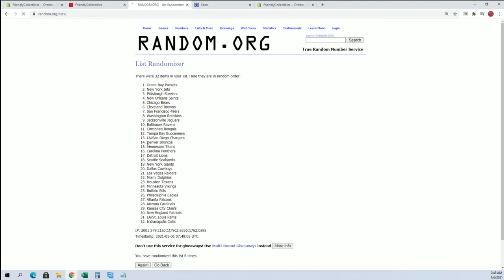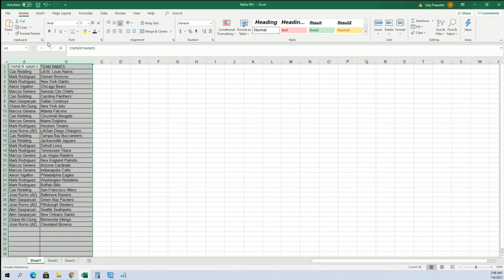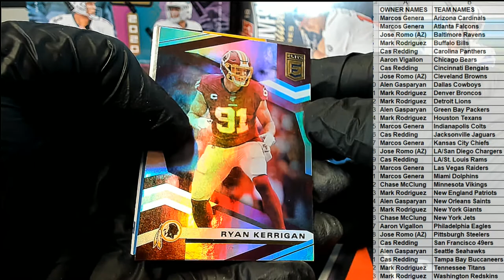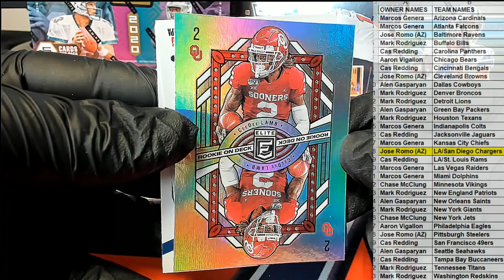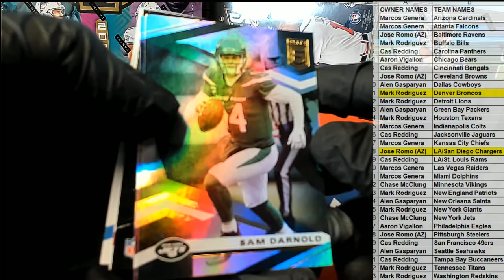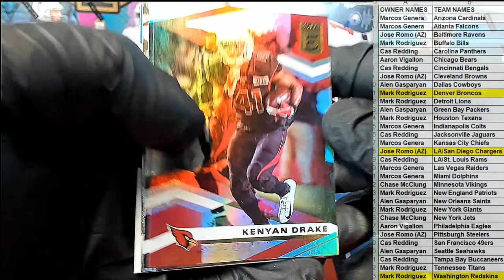2020 Panini Donruss Elite Football Hobby Tmall 20ELTMALLFB104